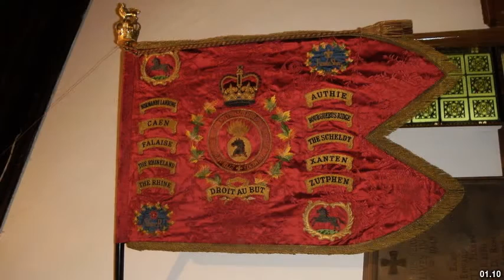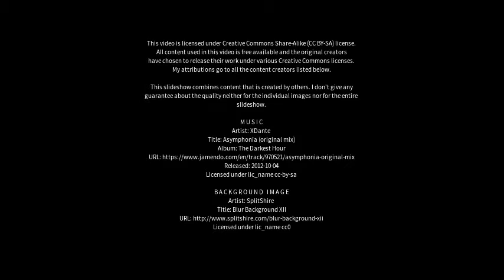Best places to visit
Best places to visit - Sherbrooke (Canada) Best places to visit - Slideshows from all over the world - City trips, nature pictures, etc.